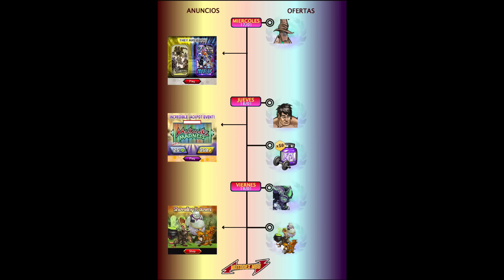FECHA DESCUENTO DE EVO 🔥 MUTANTS MADNESS | CAMBIO DE REACTORES | NUEVO MUTANTE - OFERTAS MGG